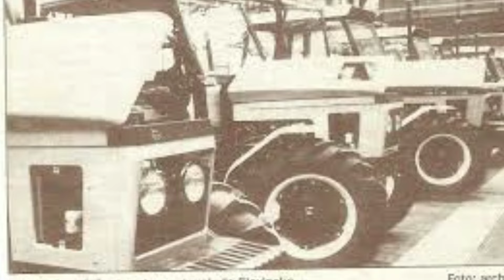Bývalá JZD č.2.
Nemám ani tušení co sem napsat,asi jen to ,aby si si video užil a čau !😁